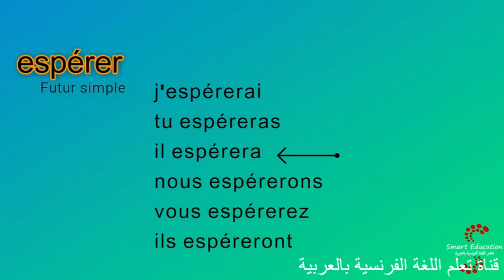أفعال اللغة الفرنسية مع التصريف بجميع الازمنة : Espérer يأمل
يأمل Espérer : تصريف أفعال اللغة الفرنسية